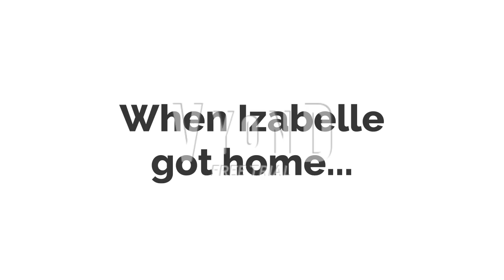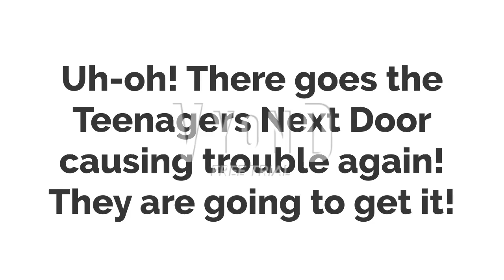Urly and Izabelle improve their behaviors and betray and cut ties with the Teenagers Next Door!